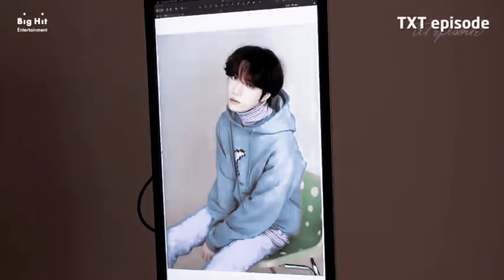•TOMBOY• BEOMGYU FMV